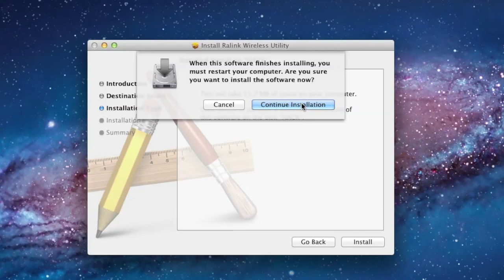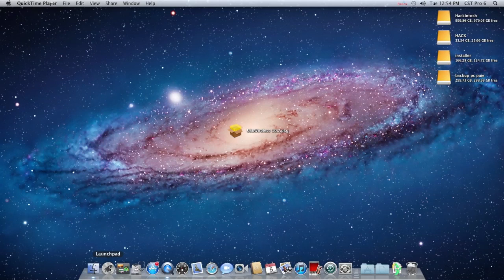How to install USB Wireless on Hackintosh - Malay version